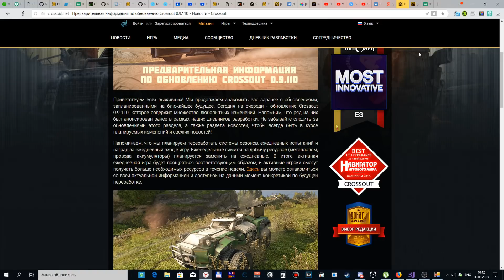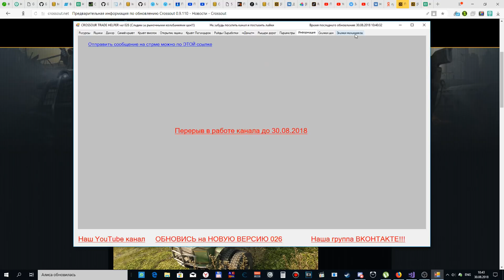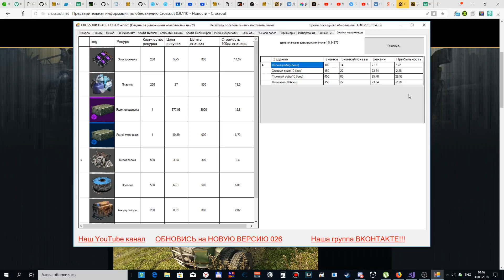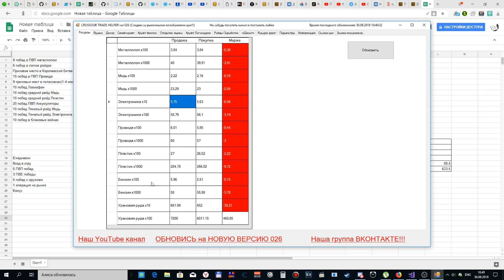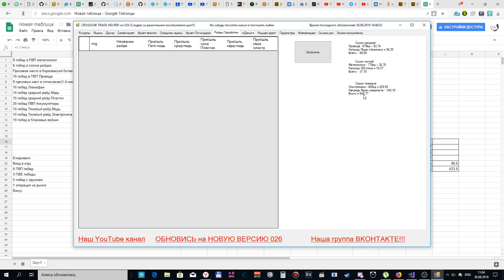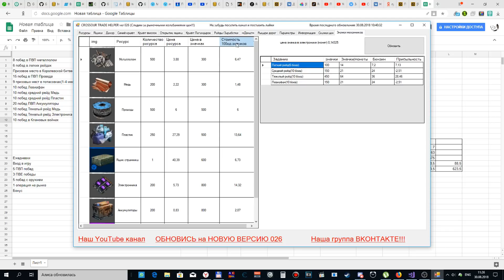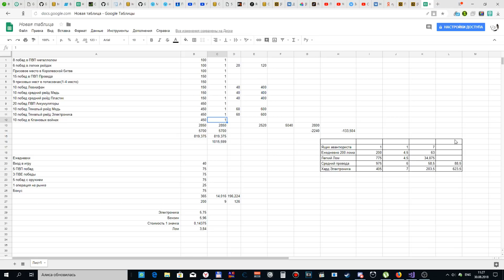Crossout Торговый помощник разбор новых заработков обнова 0.9.110